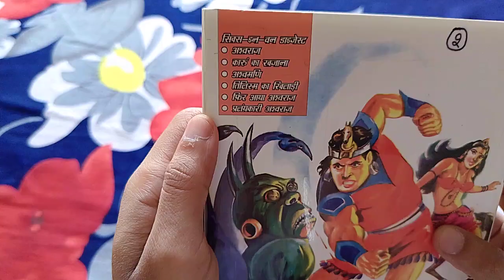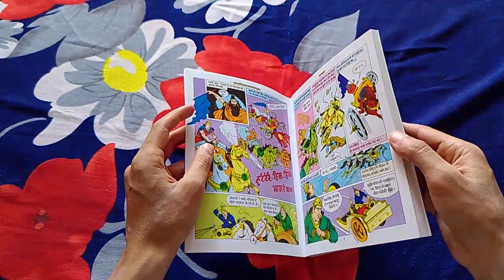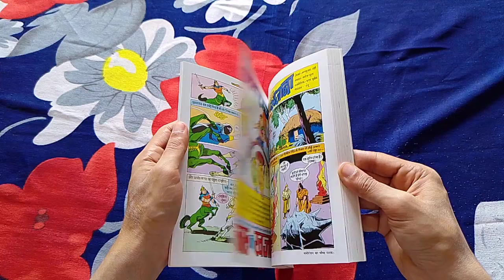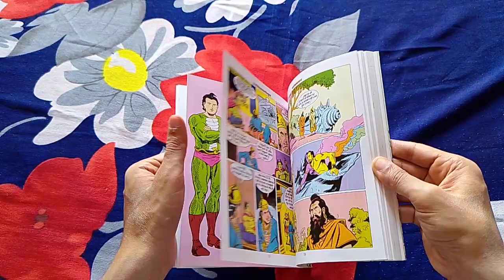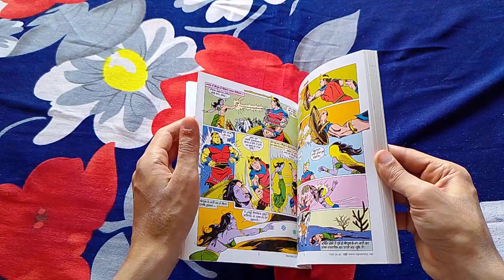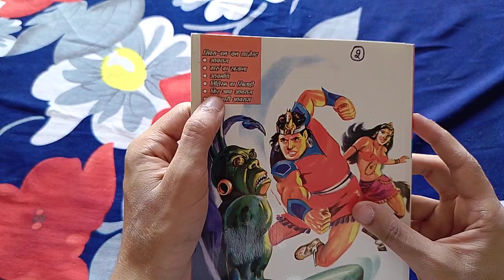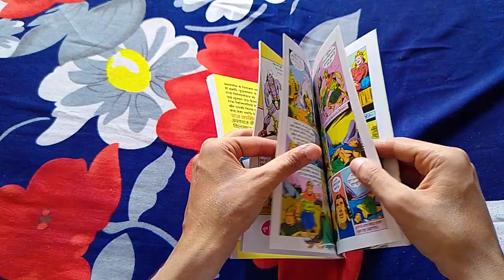Raj Comics | Talk about Kaarun kaa Khajana series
Ashwaraj digest 01(अशवराज,कारुं का खजाना,अशवमणि,तिलिस्म का खिलाड़ी,फिर आया अशवराज,प्रलयंकारी अशवराज)